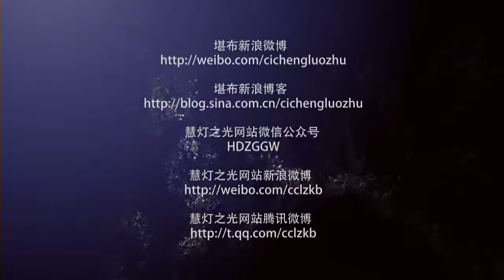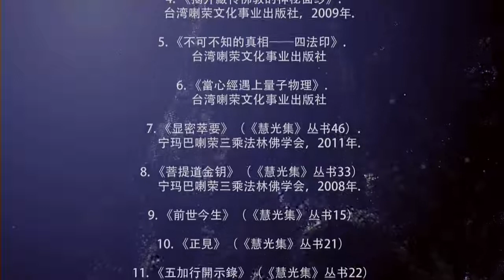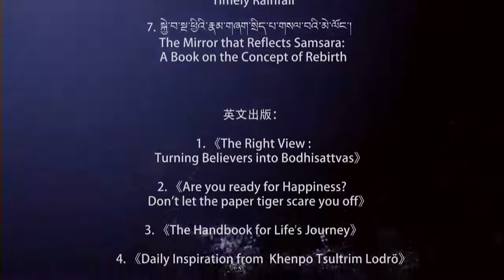慧灯禅修课3 《人身难得》2